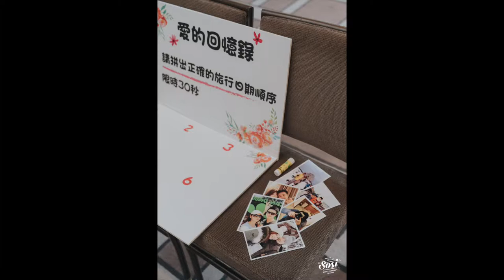婚禮紀錄 | WEDDING 台北萬豪酒店 Taipei Marriott Hotel 雙儀式 晚宴 婚攝｜SOSI婚紗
婚禮攝影：楽 SOSI BLAKE
婚攝協助：楊逸軒 sosi SAM / 施亦昀 sosi RAY
婚紗禮服：香檳蕾絲、吉兒手工婚紗
婚禮婚鞋：Manolo Blahnik
新郎西服：老爺西服
婚禮捧花佈置：ILYNN WEDDING
婚禮喜餅：OOH LA LOVE
婚禮攝影：UNIK獨有視覺
婚禮主持：DORA
新秘造型：Hesterchu.makeup & hair studio